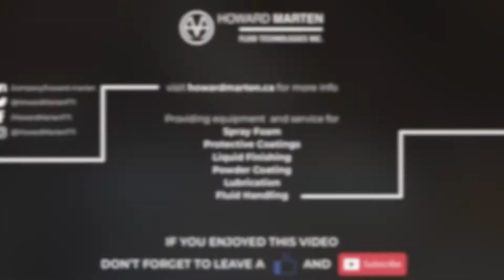Graco Reactor 2 Ratio Assurance System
Overview of the ratio assurance system for Reactor 2 that quickly prevents, detects and monitors off-ratio conditions and documents to the customer the job was sprayed at a 1:1 ratio.

Along with the heat, pressure, and mixing, spraying foam that is ‘on ratio’ is critical to achieving the properties intended by the material manufacturers, and therefore delivering the highest quality to your customers every time.

- Flow meter now standard on Reactor 2 Elite models: E-30, H-30, H-40 and H-50
- Kits available to update existing Reactor 2 models
- Ratio reports available using the Reactor app
- Electric Reactors now include ‘Reactor Smart Control’